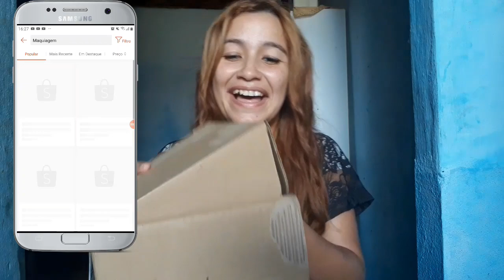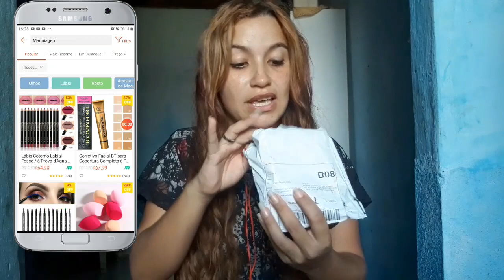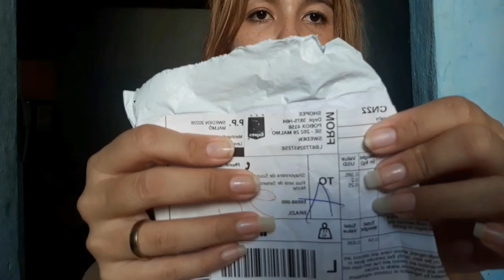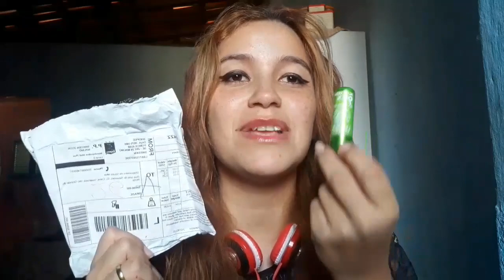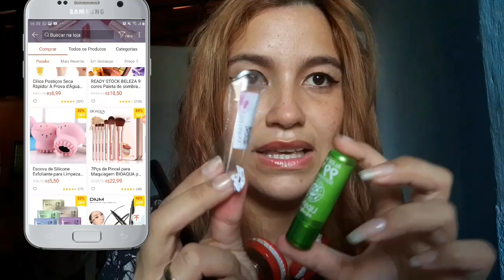vidasimples a shopee e confiável fui tachada pelos Correios veio tudo certo ??